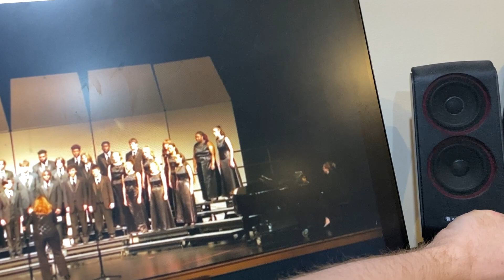Colonial Forge Madrigals: The Battle of Jericho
Colonial Forge High School Sang The Battle of Jericho by Moses Hogan on Tuesday February 28th 2023. This ensemble sang that song on March 2nd, 2020 and March 5th, 2013 while the Chamber Choir sang that song on Tuesday March 1st, 2016.